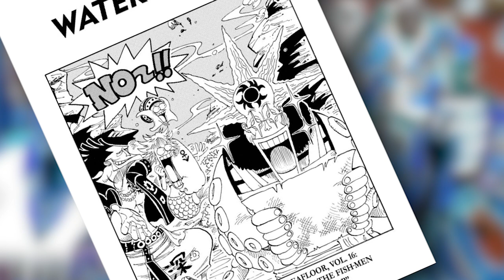What To Expect From CHAPTER 1000! | Grand Line Review